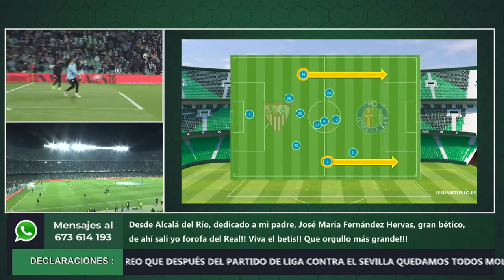📺¿Cómo juega el @sevillafc? InformeBotello Análisis cualitativo y cuantitativo